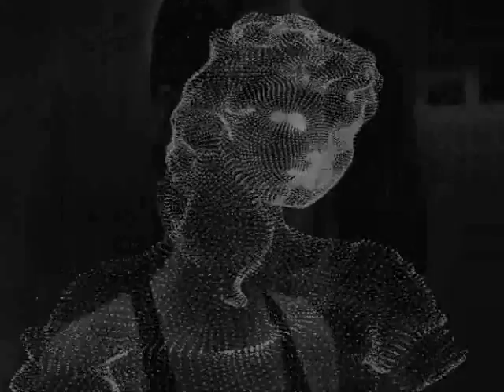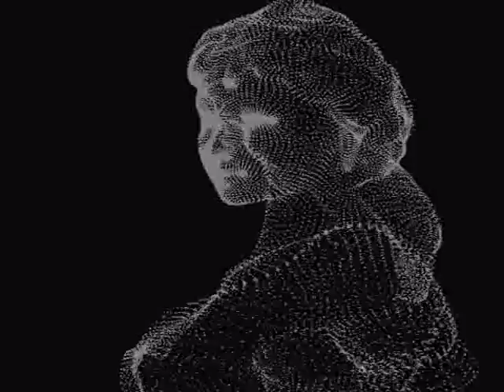Barry White - You See The Trouble With Me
Haz de necaz, cea mai iscusita metoda de a trece peste suparari.
Haz of trouble, most cunning way to get over grief.